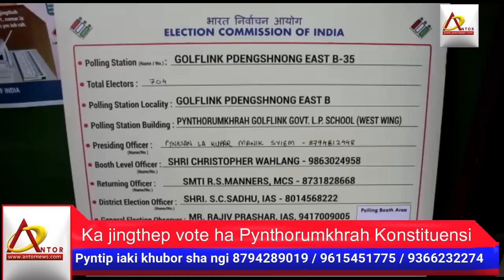kmba ngi bet kumta ngin kheit pyngsngew u Bah A.L Hek ha ka sngi thep vote ha Pynthorumkhrah